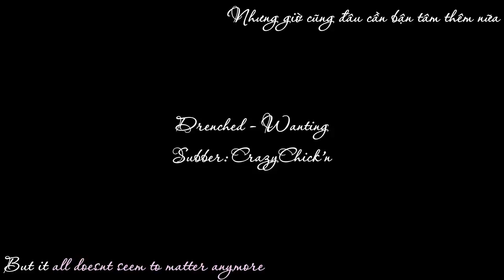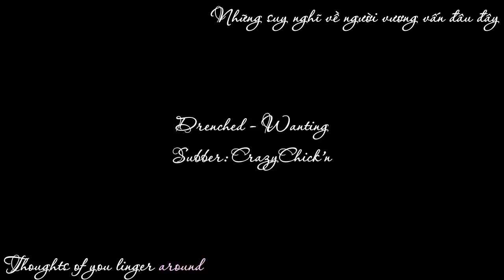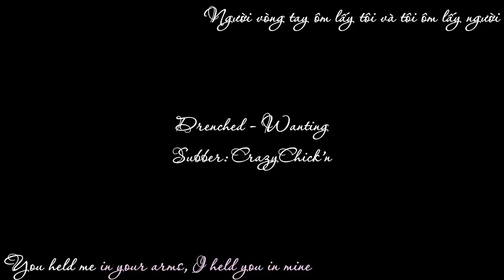[Kara Vietsub] Drenched - Wanting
Vietsub by Zee Nguyễn